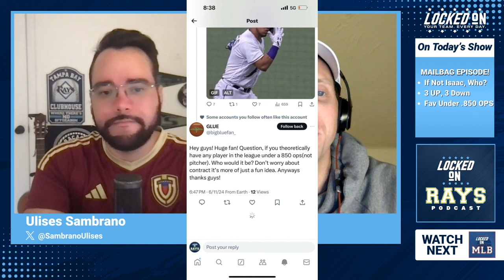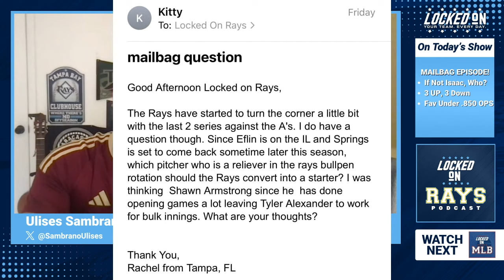MAILBAG: Best & Worst So Far in 2024 | Locked On Rays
The Tampa Bay Rays have been playing below expectation thus far in 2024. Rays fans want to examine the why’s:-Who are the best three Rays so far this season?-Who are the worst three Rays so far this season?-Would Shawn Armstrong be stretched to be a bulk or light starter?-If you could have any player in the league with an OPS less than .850, who would you take and why would it be Adley Rutschman?

Follow Kevin Weiss @KevinWeiss_

Follow Ulises Sambrano @SambranoUlises

Policygenius
Check life insurance off your to do list in no time with Policygenius. to get your free life insurance quotes and see how much you could save.

FanDuel
Make Every Moment More.Make Every Moment More. Right now, NEW customers can bet FIVE DOLLARS and get TWO HUNDRED in BONUS BETS - GUARANTEED. Visit FanDuel.com/LOCKEDON to get started.

First online real money wager only. Bonus issued as nonwithdrawable free bets that expires in 14 days. Restrictions apply. See terms at sportsbook.fanduel.com. Gambling Problem? Call 1-800-GAMBLER or visit FanDuel.com/RG (CO, IA, MD, MI, NJ, PA, IL, VA, WV), 1-800-NEXT-STEP or text NEXTSTEP to 53342 (AZ), 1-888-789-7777 (CT), 1-800-9-WITH-IT (IN), 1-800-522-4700 (WY, KS) or visit ksgamblinghelp.com (KS), 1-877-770-STOP (LA), 1-877-8-HOPENY or text HOPENY (467369) (NY), TN REDLINE 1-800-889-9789 (TN)PolicygeniusCheck life insurance off your to do list in no time with Policygenius. to get your free life insurance quotes and see how much you could save.
and use code lockedonmlb for a first deposit match up to $100!
SupplyHouseSupplyHouse.com is the reliable way to get parts fast. Shop for your next plumbing, h-vac, or electrical job and get fast shipping from coast to coast.